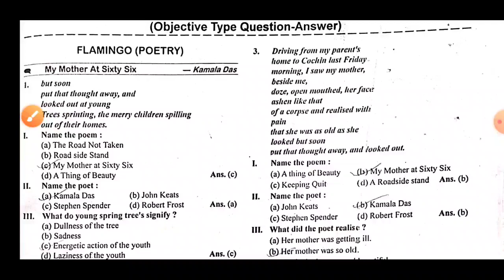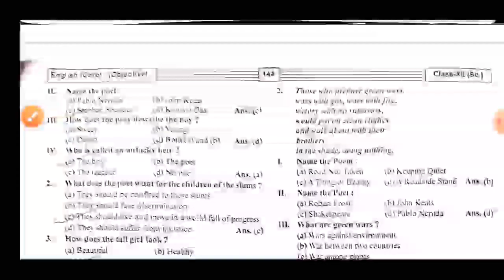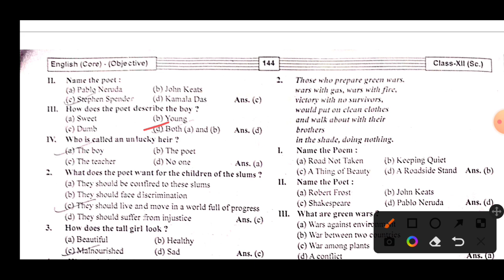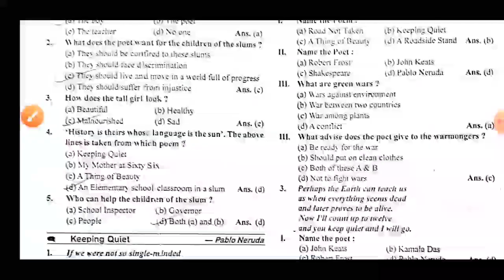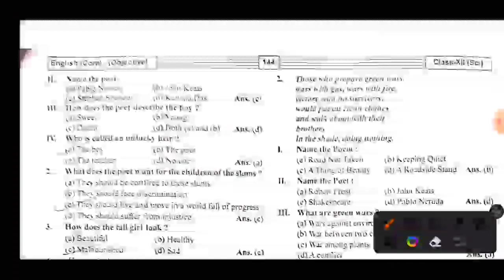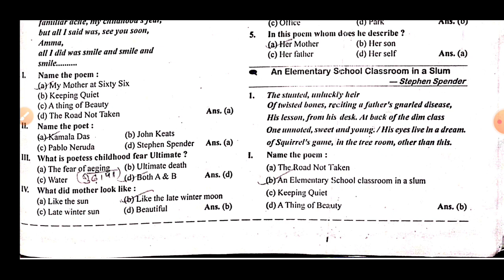JAC BOARD class 12 th English core Important questions for Exam 2022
JAC Board Matric Inter exam today news
JAC Board Class 12 English core Important questions
Jac Board class 12 th Important questions for Exam